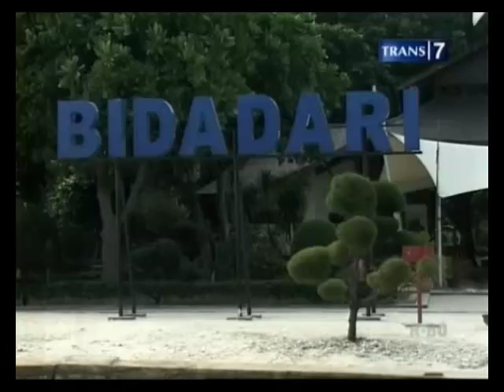Cuplikan Redaksi Kontroversi